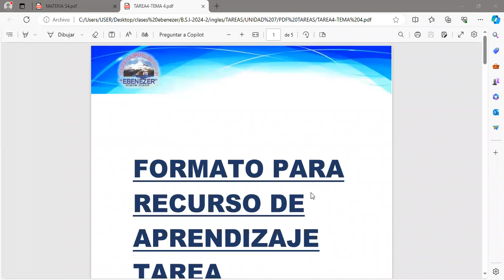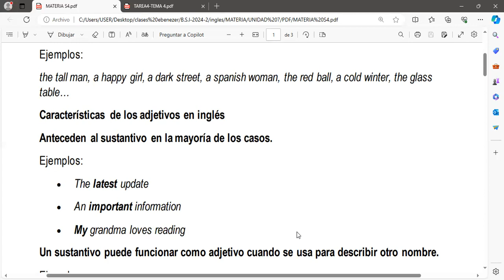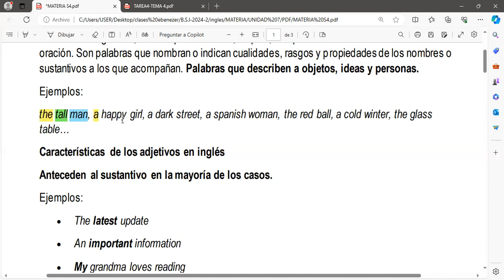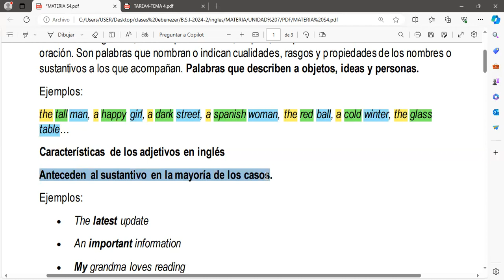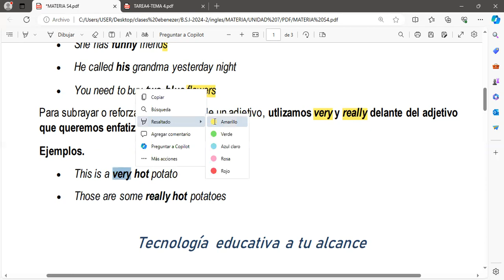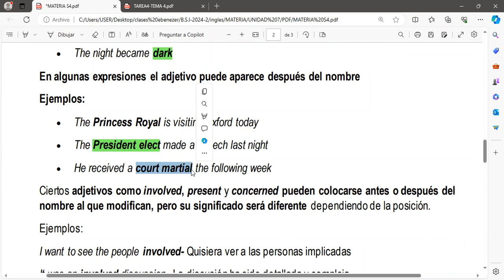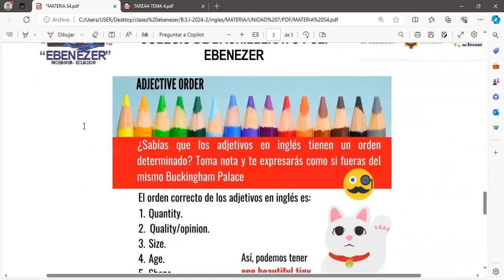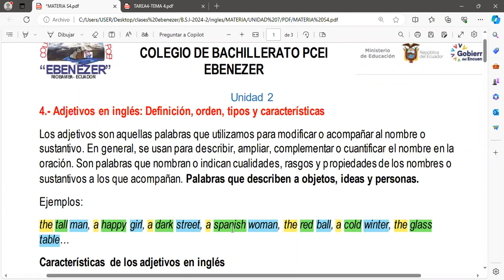INGLES BSI 2 13 03 2024